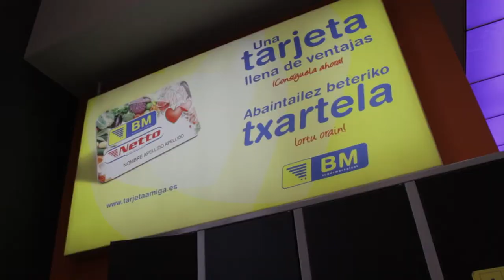Grupo Uvesco + Albert Soler. “Ser o No Ser” Conexiones improbables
Proyecto realizado por Conexiones improbables con Grupo Uvesco y Albert Soler.